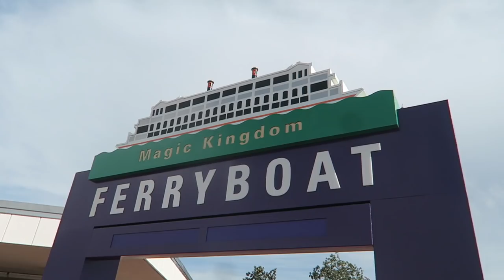Behind the Scenes Of Our runDisney Movie & We Are Retiring The EPCOT Shirt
We are producing a runDisney video to promote Peter's fundraiser for the Dopey Challenge! Enjoy this behind the scenes look at our day filming (and donuts!) at Magic Kingdom. Afterwards we head over to EPCOT for a night with our dear friends. We find the perfect spot to watch Illuminations and explore the Beach Club resort!